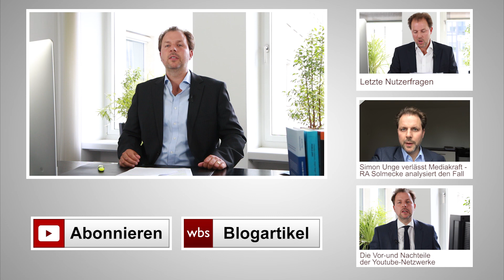Recht für YouTuber: Was muss man bei Netzwerkverträgen beachten? | Kanzlei WBS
Die Vorteile, die einem der Beitritt zu einem YouTube-Netzwerk bringen kann, klingen zunächst gut. Es sind dennoch einige Faktoren vor Vertragsunterzeichnung zu beachten. Exklusivität und Transparenz, Rechte und Leistungen, Vergütung und Laufzeit sind die wichtigsten Schlagworte.